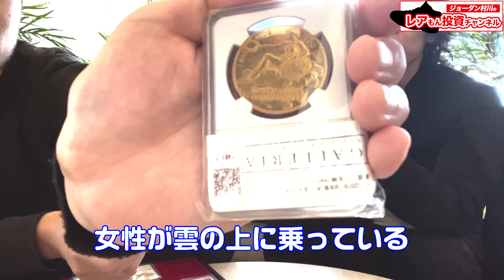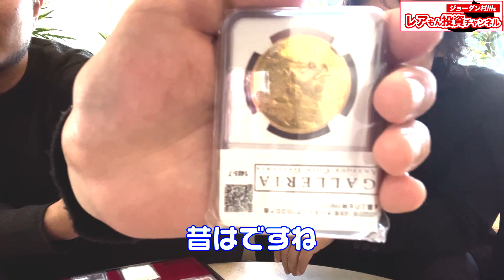【第二弾】金貨コレクター世界で最も熱い投資！金貨とはどういった物なのか！？エグゼクティブファイト出場ジョーダン村川